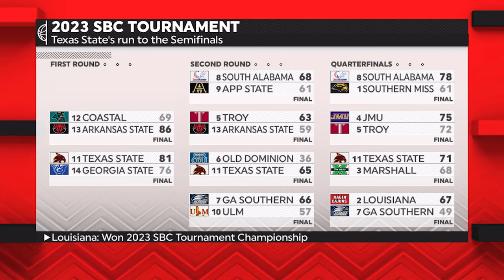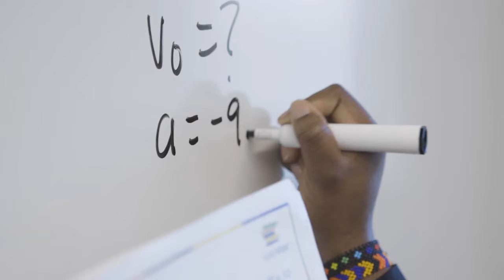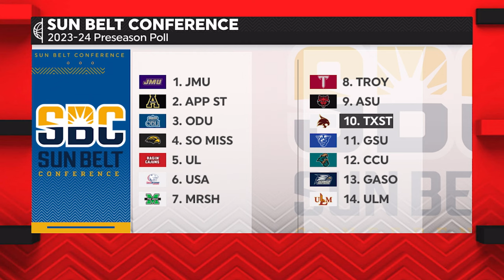Texas State Men's Basketball 2023-24 Season Preview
Brant Freeman and Suzanne Fox, the voices of Texas State basketball on ESPN+, look ahead at the 2023-24 Texas State men's basketball season. Featuring interviews with returners Drue Drinnon and Jordan Mason as well as head coach Terrence "TJ" Johnson, the episode shares insight into what Bobcat fans can expect this upcoming season.